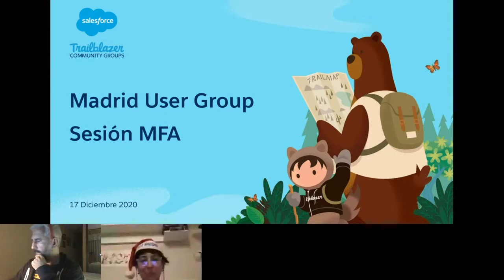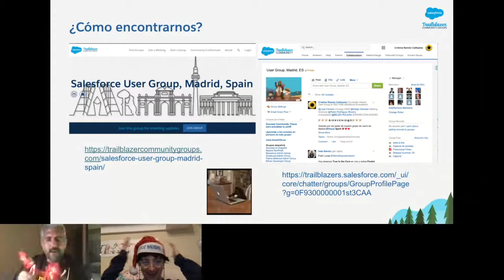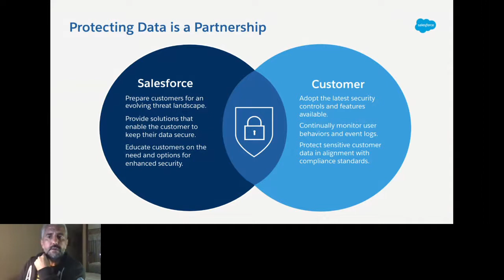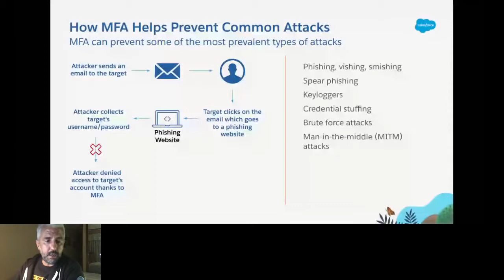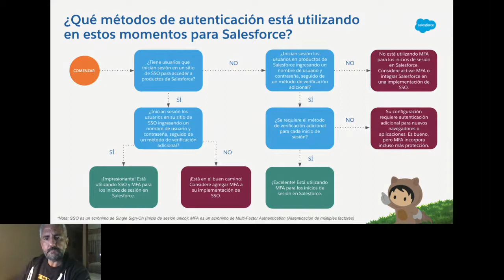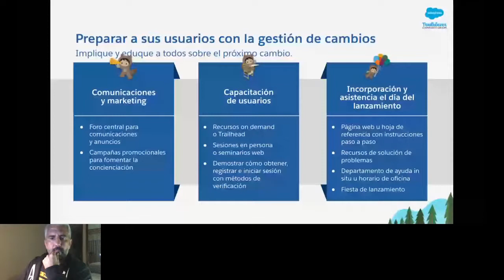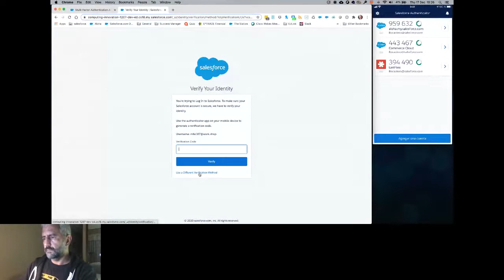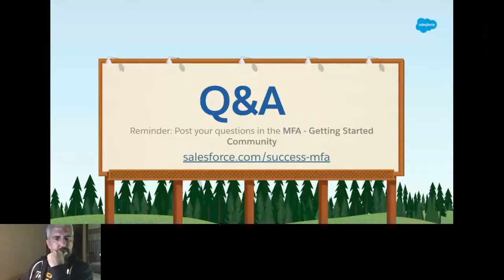Madrid User Group - Descubre qué es el MFA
Todos los secretos del MULTI FACTOR AUTHENTICATION y qué tienes que tener en cuenta antes de activarlo en tu org.